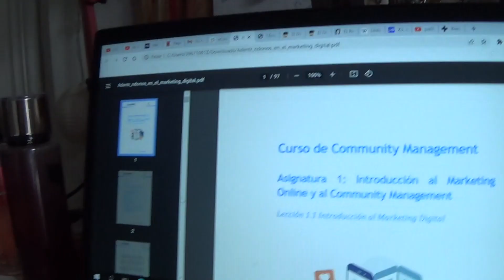VLOGMAS 08 | vamos a patinar sobre hielo!!! + estudiando marketing conmigo *planazo para navidad*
holisss :)

PORFIN VUELVEN LOS VLOGMAS!!!
En el video de hoy nos pasamos mañana y noche estudiando marketing pero tenemos planazo de patinaje sobre hielo con mis amigosss :)

Espero que os guste mucho el video, muchos besos!!♥